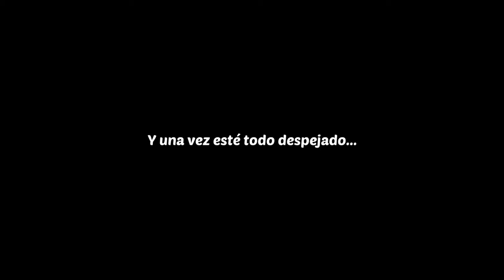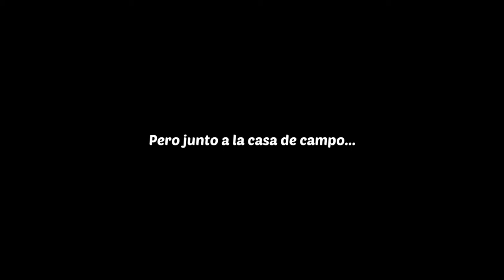Lily´s Garden - Día 106 - Isla Bonita 16 - Gameplay Español